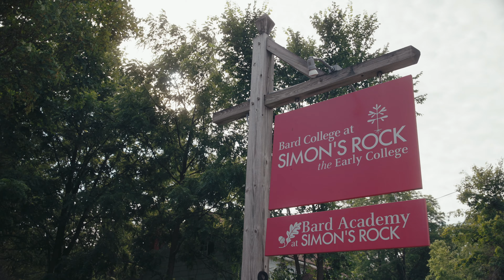Classic Lyric Arts Berkshires Trailer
Get a glimpse into the Classic Lyric Arts Berkshires training program for emerging opera singers.

Video by Christina Dobre and Johann Beute